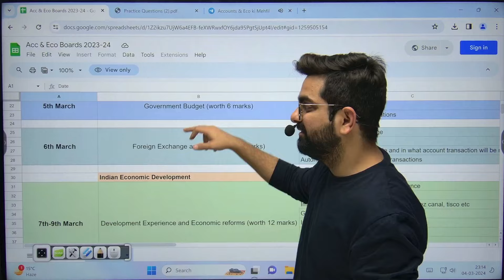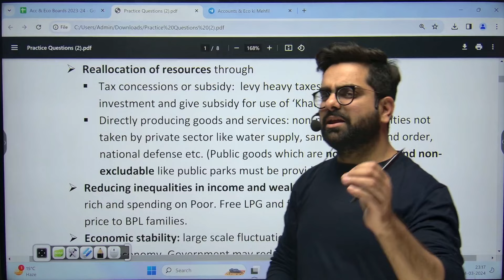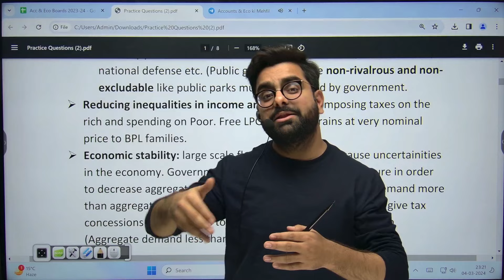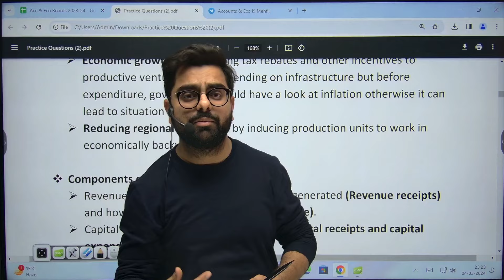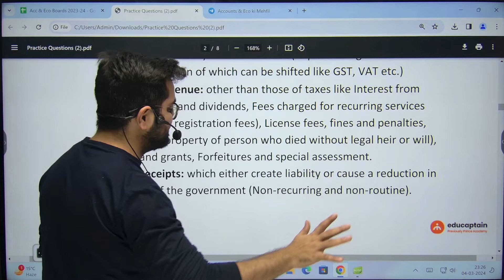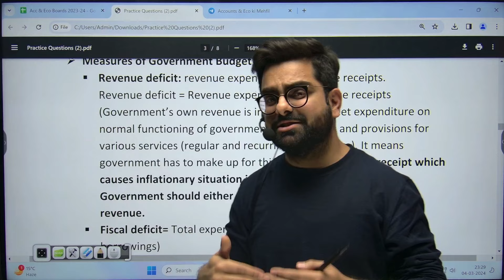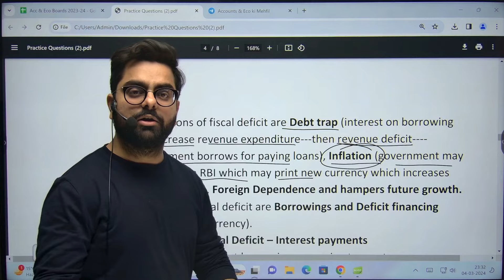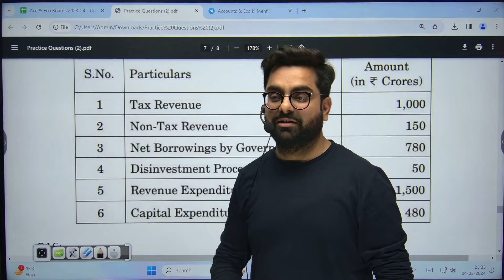Government Budget (ONE SHOT + MOST IMPORTANT QUESTIONS) for Economics Board 2024🔥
Guys Suno,
Yeh Chapter bahut easy hai and isse aap real life se relate bhi kar pate ho ki kyu aesa karti h government.
is chapter k liye book uthane ki jarurat nahi padhegi, sirf mere notes, videos and practice questions ki kaafi, Yeh Meri Guarantee
isiliye isse ache se kare and koi bhi problem aa rhi h to discuss karte hai channel pe

Government Budget | One shot | All Basics easily | Class 12 | Economics
Receipts and Expenditure | All basics in the easiest way | Class 12
Deficit in budget ONE SHOT | Concept & Questions. Class 12 Economics for Board Exam
Tax Receipts & Non- tax Receipts ONE SHOT | Complete Revision of every concepts class 12 Economics Board exam 2024
Revenue Deficit | Fiscal Deficit | Primary Deficit